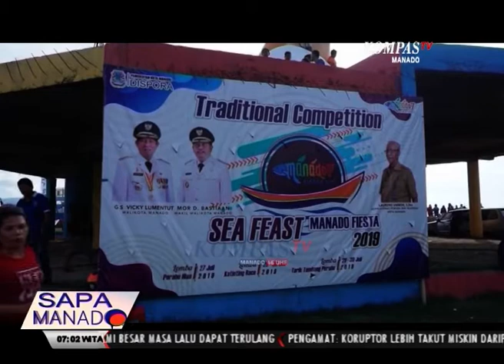SAPA MANADO 31 JULI 2019